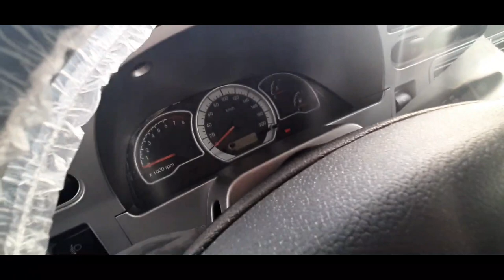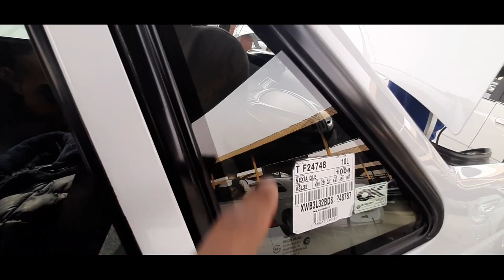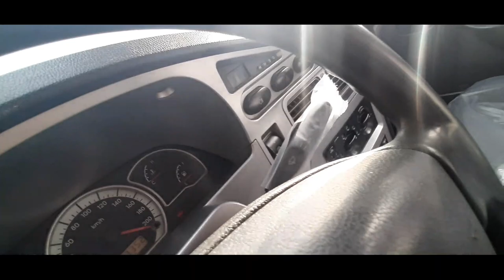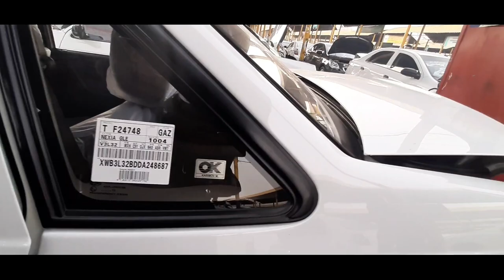SERGELI MASHINA BOZORIDA NARXLAR DAXSHAT